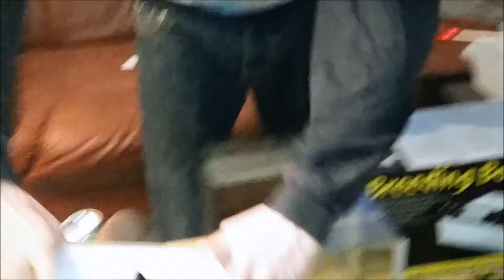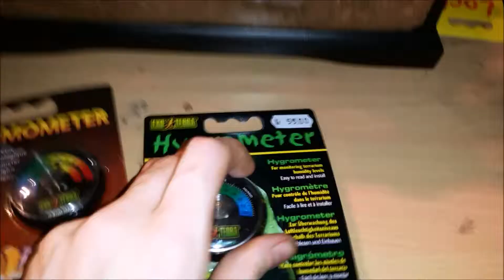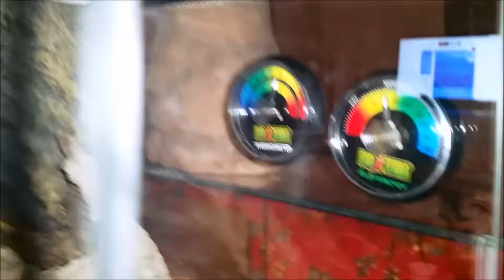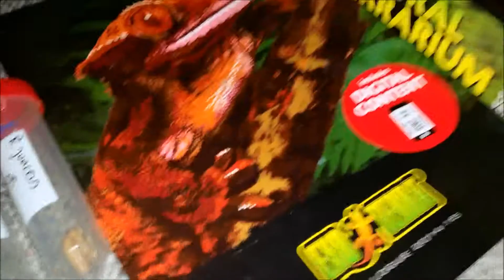New Toys and Gear and a King Bora .!